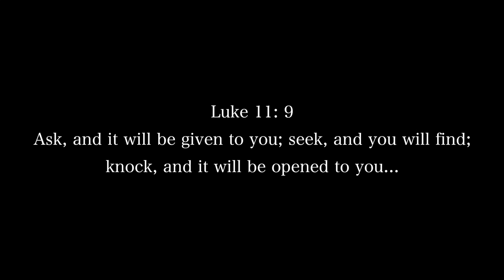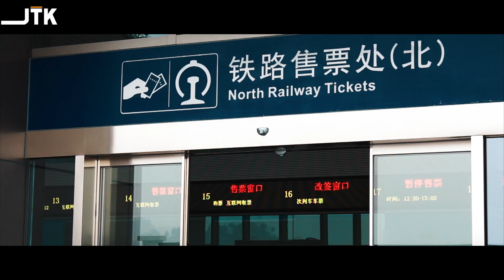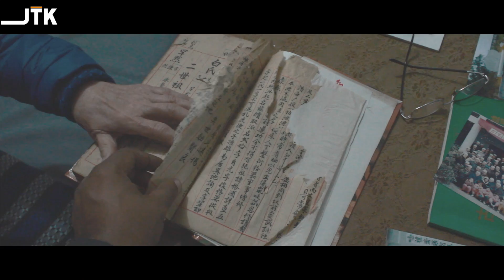GULI'S CHILDREN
“Guli’s Children” tries to bring out the cultural-historical ties, the physical artefacts and - most importantly - traces of human genealogy that survive between Kerala (in India) and China to this day. Calicut (or GULI in Chinese) was an important node in the overall links between China and Kerala. Hence, the title, “Guli’s Children”. The film successfully locates the descendants of a Malayalee family (from Kerala) that moved from Calicut to China over 700 years ago, and settled there. The film has been written, shot and edited by Dr. Joe Thomas Karackattu, who teaches at the Indian Institute of Technology (IIT) Madras. He is the first Indian to have located the family in China. The film is a work of non-fiction, and is basically a visual representation of Dr. Joe Thomas Karackattu's current research. This is his first film. For more information on the film, stay updated through the film